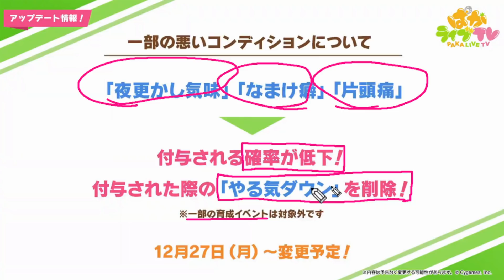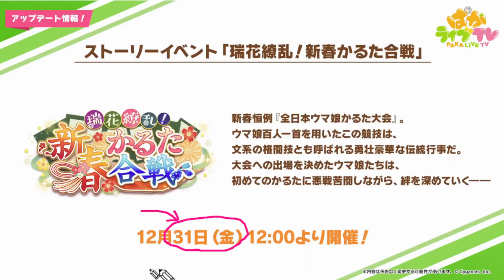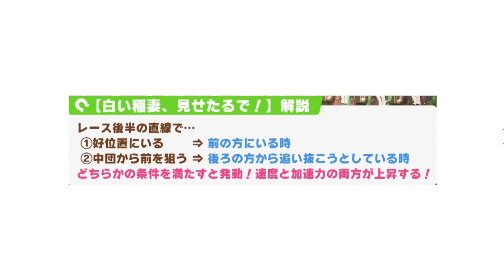【ウマ娘】アプデ全まとめ！最強タマモクロス実装！配布サポカ/スズカ！ストーリー5章！正月イベ！ナイスネイチャ復刻！温泉旅行券！直線一気/固有/新イベント/ぱかライブTV【NottinTVウマ娘攻略】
OMENのPCを使用してPCでウマ娘・ゲーム実況をしています！

ウマ娘アオハル杯育成法＆知識、基本、スコーピオ杯解説

ウマ娘世界最強エルコンドルパサー解説も上げました！

00:00 ウマ娘最強ウマ娘ランキング！脚質別オープニング